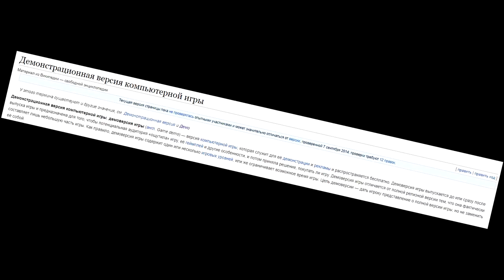ОБЗОР ANTHEM (DEMO). МОЖНО ОТПРАВЛЯТЬ НА ПОМОЙКУ.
Здравствуйте друзья. В этом видео я расскажу вам, что из себя представляет демка игры Anthem. Всё что вам требуется знать о игре и о её покупке вы увидите в этом видео.

🖥 Железо:
🖥 GIGABYTE Z370PD3